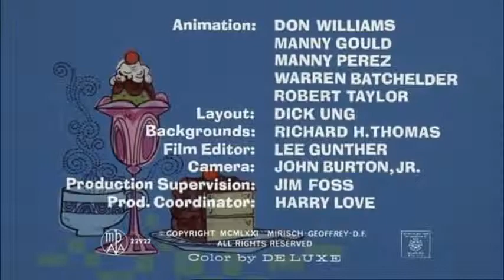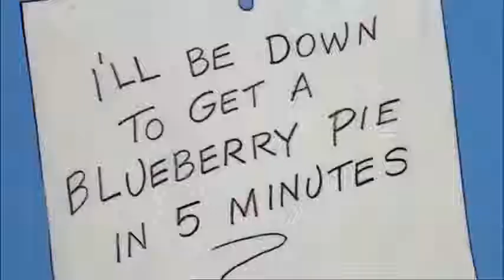The Pink Panther Pink Blue Plate